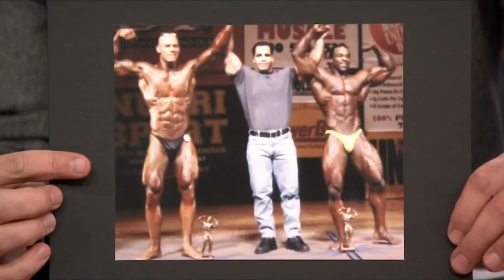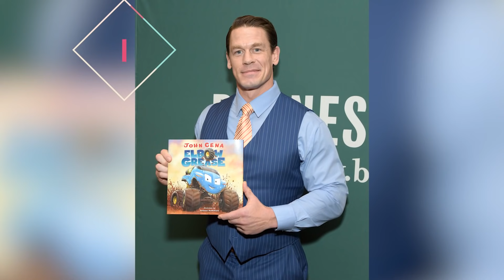The Untold Truth Of John Cena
John Cena is one of the most visible entertainers in the world, so ubiquitous that it's sometimes possible to forget where he came from. Most will remember that Cena became famous as a professional wrestler, but even this wasn't the start of his career. We'll take a long look at the life of John Cena, both professional and personal, to figure out what makes this guy tick. From sleeping in his car as a nobody to starring in blockbuster movies, there were a lot of steps on John Cena's road to success. At last, here's the untold truth of John Cena.

John Cena's surprising talent | 0:00
A life-changing present | 1:33
He hit the books | 2:33
Early years in Los Angeles | 4:00
A big family man | 5:09
The wonderful world of wrestling | 6:14
His wrestling relationships | 6:59
He's fluent in Mandarin | 8:17
His social media prowess | 9:39
Comedy calls to him | 10:40
His strict regimen | 11:50
Who is his wife? | 13:07
A gifted storyteller | 14:24
He's a charitable man | 15:31
What's he worth? | 16:39